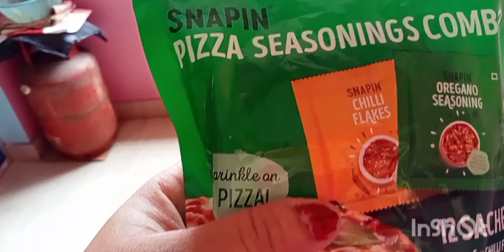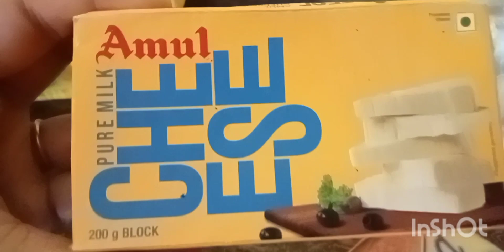বাড়িতে বসেই বানিয়ে ফেললাম একদম দোকানের মত পিজ্জা।।যা বাচ্চা থেকে বুড়ো সকলেই খেতে পারবে।।pizza